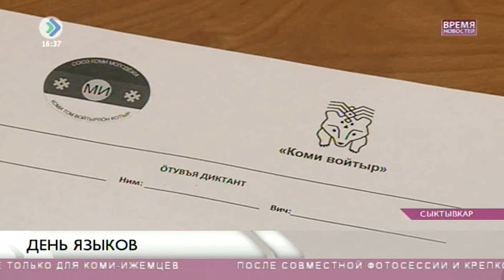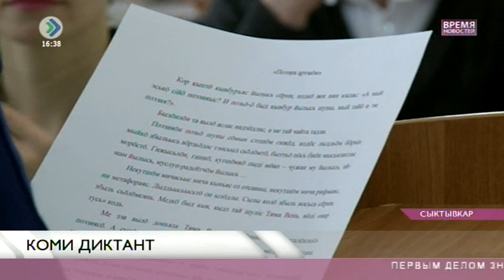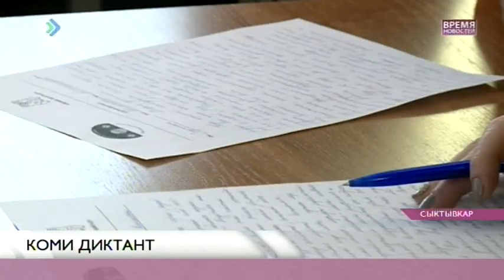Флэшмоб любителей коми культуры. 24 февраля 2016